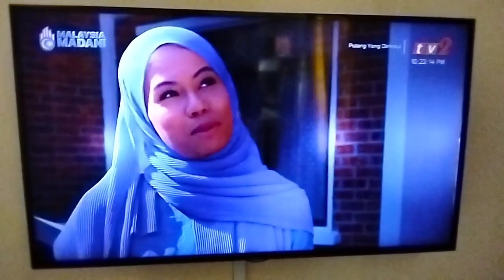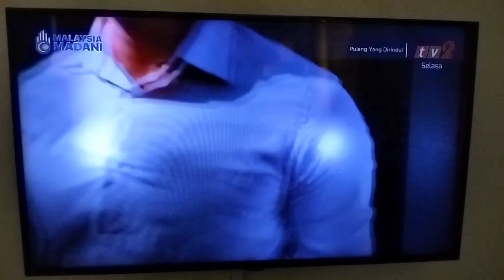Telemovie Melayu Pulang Yang Dirindui Part 3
Rancangan Menonoton RTM TV2 Telemovie Melayu Pulang Yang Dirindui Terima Kasih